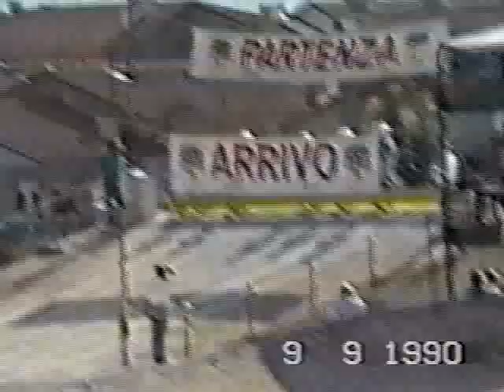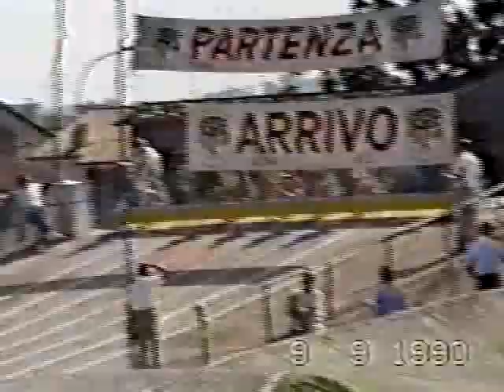1990 Bmx Campionato Italiano Creazzo